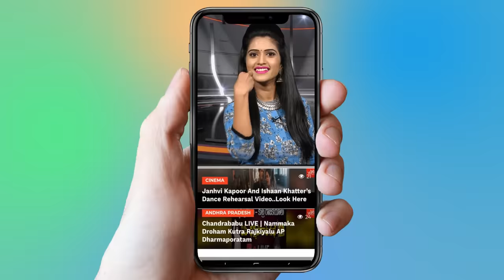Byreddy Siddharth Reddy Full Interview | Time to Talk | Nandikotkur | YSRCP | YOYO TV Interview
Byreddy Siddharth Reddy controversial interview by yoyo tv,
yoyo tv time to talk interview with Nandikotkur YSRCP Leader

 1.   Actress Ranjitha Nityananda Swamy Video Confirmed..

2 . Telangana Congress Third MLA List | Mahakutami | Revanth Reddy | Telangana

3.  Is Telangana Congress MLA Candidates List For Telangana Assembly Elections 2018 Confirmed?

4. Rahul Gandhi Speech at Kamareddy @Telangana Congress Public Meeting

5. 2050 లో ఊహించని విధంగా మనిషి జీవితం

6.  Mangli Songs | Mangli Excellent Performance at ATC 2018

7. Folk Singer Sai Chand Songs on Revanth Reddy at TRS Meeting - Kodangal

9. Madhu Priya Song Performance & Anchor Udaya Bhanu Dance at World Telangana Convention

10. Interesting Facts About Teenmar Mangli